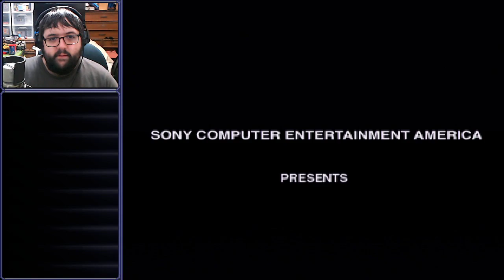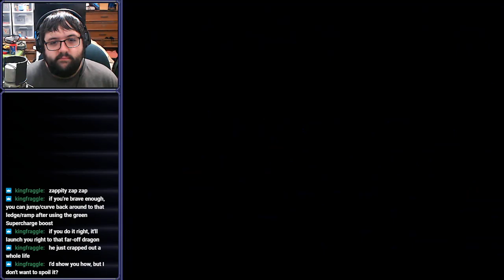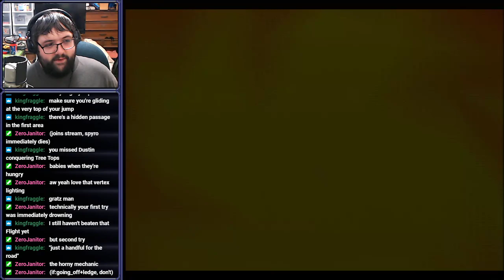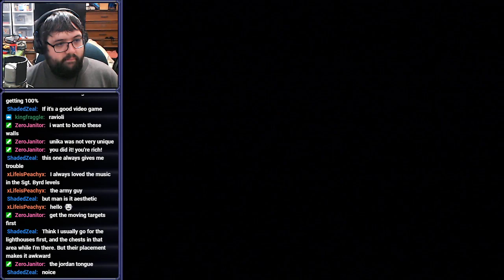Duste's Inferno - Spyro the Dragon - 4